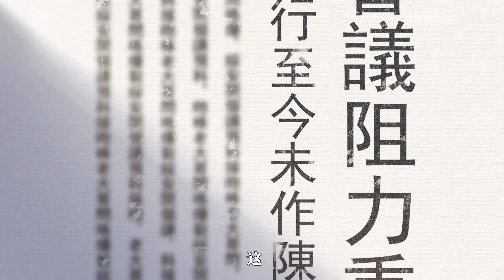【镜诰卿年】第2集 风起云涌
2020年05月03日
联合出品:@共青团中央、快看漫画、北斗企鹅工作室、藤新
【镜诰卿年 第2集 风起云涌】随着图书管理员副本的开启，这个来自湖南的年轻人也正式融入了北大特有的知识氛围中。在这里，他和老师朋友们在书报与新闻的字里行间探寻着中国的未来，也睁大眼睛注视着外面的世界。渐渐地，少年们心中的那道光也越发明亮了起来，依稀为他们照出了将来的路……